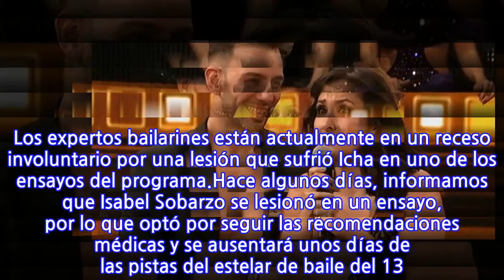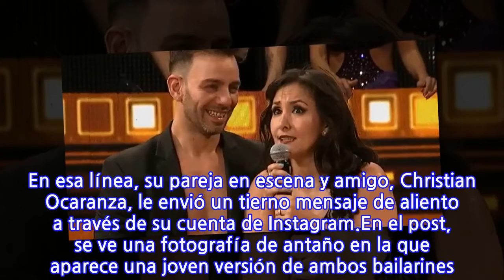“Volveremos a brillar”: El tierno mensaje de Christian Ocaranza a María Isabel...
Los exparticipantes de “Rojo” son la única pareja en “Aquí se Baila”, de Canal 13, que es evaluada de forma individual debido al su alto nivel. Los expertos bailarines están actualmente en un receso involuntario por una lesión que sufrió Icha en uno de los ensayos del programa.Hace algunos días, informamos que Isabel Sobarzo se lesionó en un ensayo, por lo que optó por seguir las recomendaciones médicas y se ausentará unos días de las pistas del estelar de baile del 13. En esa línea, su pareja en escena y amigo, Christian Ocaranza, le envió un tierno mensaje de aliento a través de su cuenta de Instagram.En el post, se ve una fotografía de antaño en la que aparece una joven versión de ambos bailarines. “Volveremos a brillar juntos, te lo prometo Icha”, se lee al principio.“Desde nuestros inicios nos hemos acompañado y ahora más que nunca uniremos nuestras fuerzas para seguir adelante en este desafío. Esperando que te recuperes, acá estoy, soñando despierto, viéndonos bailar. Te amo”, escribió y agradeció el cariño de todos sus seguidores.En los comentarios, compañeros y ex colegas comentaron enviándole ánimos a la joven artista. Entre ellos, Gianella Marengo, Kathy Contreras y Vivi Rodrigues.El pase de diapositivas requiere JavaScript.
INFORMATION
• Source: fotech